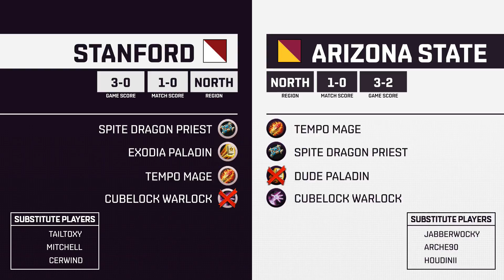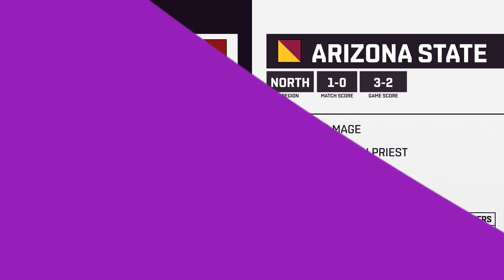PACG Week 3 | Hearthstone | Stanford vs Arizona State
PACG Week 3 | Hearthstone | Stanford vs Arizona State -- Watch live